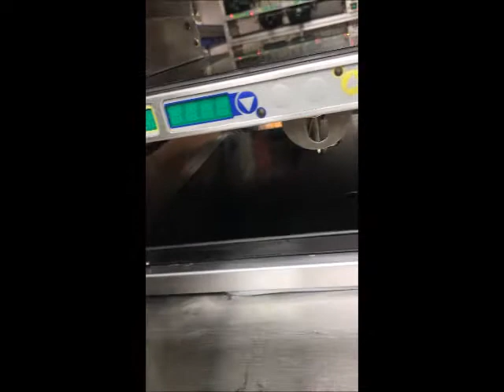BK BEHIND THE SCENES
BEHIND THE SCENES OF BK. WE TRY TO HAVE FUN WHEN WE WORK. WE GOT A LOT MORE COMING FOR YOU GUYS.